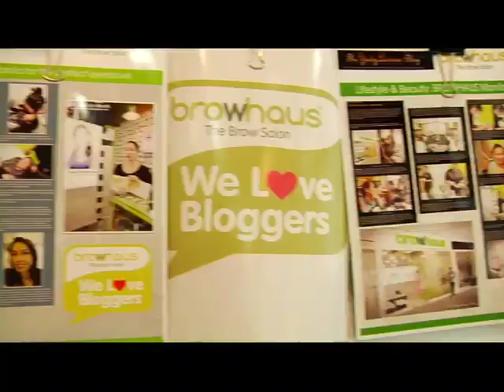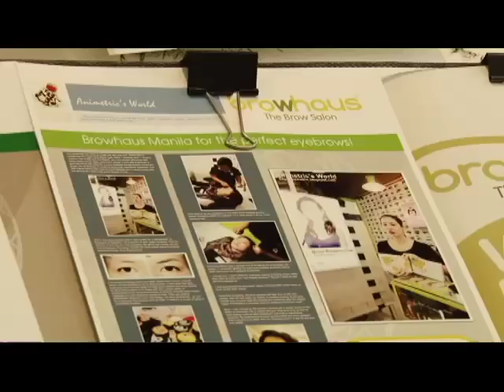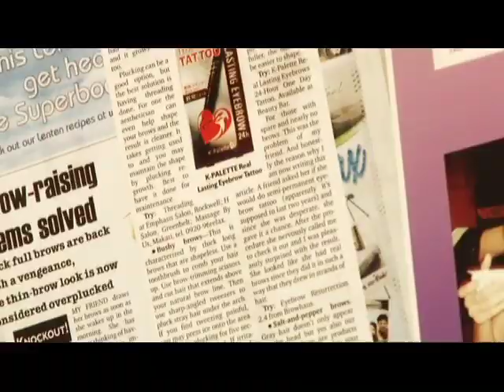CHInoy Style: Browhaus